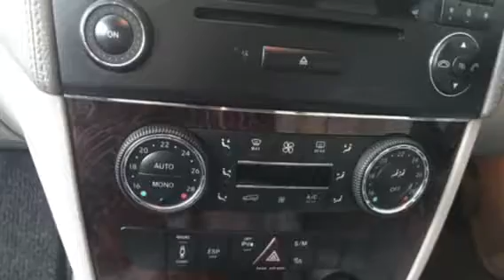Mercedes Benz Gl350cdi Cdi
Bryanston Executive Cars